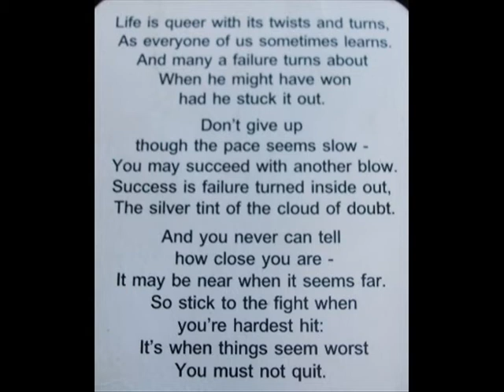Mitch Byrne Forever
this is a clip I made dedicated to Mitch of footage Mitch filmed of me & photo's we have taken over the last couple of months. LOVE YOU BRO.